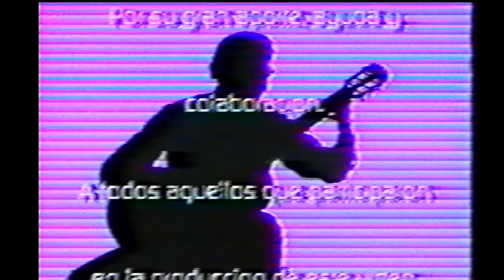Ecuador: Carlos Michelena - 1994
Carlos Michelena - 1994

- Vasija de Barro

- UMPG Publishing, Warner Chappell